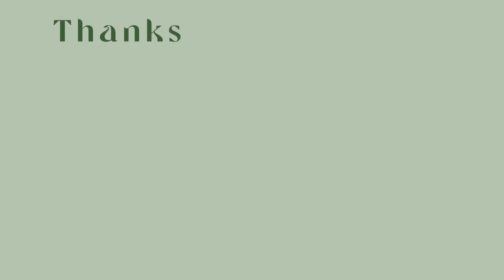35 Minecraft Frog skins 🪷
4. - I forgot to put this in the video ;

0:00 - 1:18 Girls
1:18 - 2:07 Boys
2:07 - 2:30 Frogs